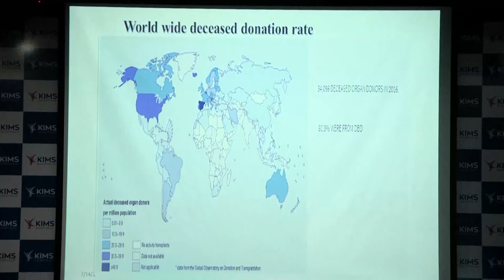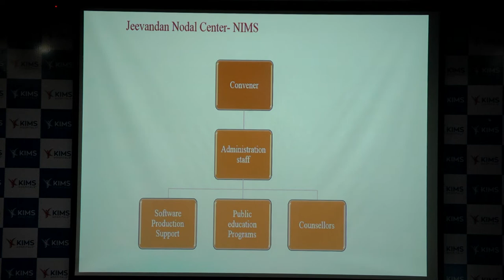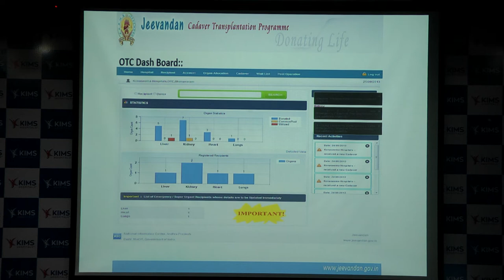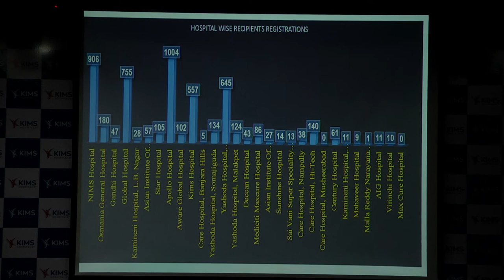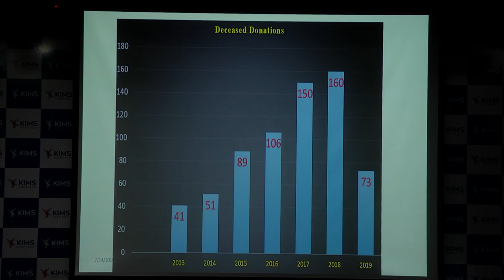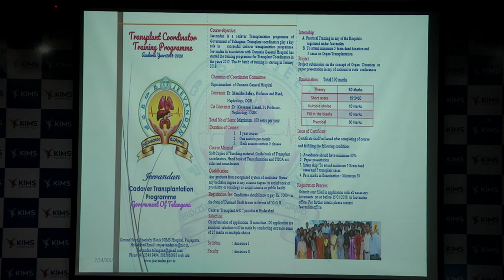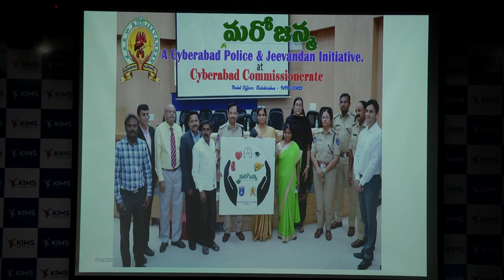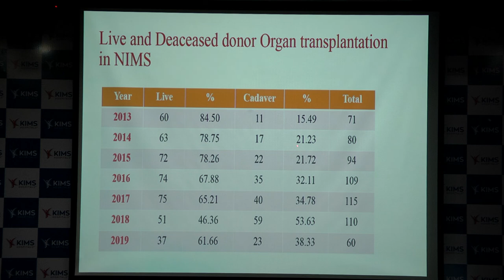Dr. Swarnalatha part 2 KIMS celebrates Padmashri Dr S Sahariah’s 1000 Kidney Transplant surgeries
KIMS celebrates Padmashri Dr S Sahariah’s 1000 Kidney Transplant surgeries at the Hospital.